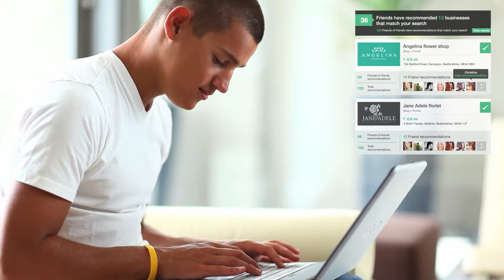Recommendable introduction video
The video we produced as part of the Recommendable.com development, explaining the service and what it does.